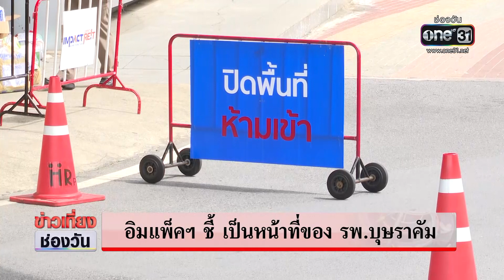โซเชียลแชร์ภาพ ห้องน้ำบุษราคัม ไม่สะอาด หวั่นเชื้อโรค | ข่าวเที่ยงช่องวัน | ข่าวช่องวัน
โซเชียลมีการแชร์ภาพที่ไม่ชวนมอง ภายในห้องน้ำในโรงพยาบาลสนามบุษราคัมเพราะสกปรก ทำให้กังวลว่าจะเป็นแหล่งสะสมเชื้อโรค